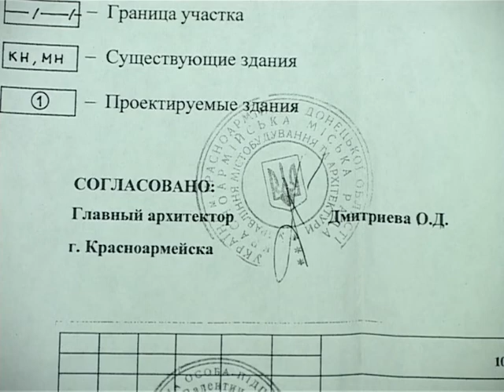Горка или гараж?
Во дворе дома номер 10 по улице Социалистическая не так давно возник конфликт. Неожиданно рядом с детской площадкой начали рыть котлован. Жители выяснили, что подрядчики готовят место под фундамент гаража. Всё бы ничего, если бы новостройку разместили на несколько метров дальше от площадки. Но так ли однозначно все на самом деле?